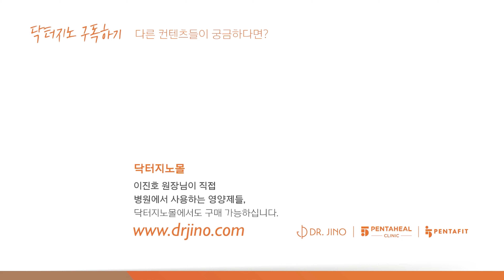이유를 알수없는 저혈압, 그 원인과 해결법은?